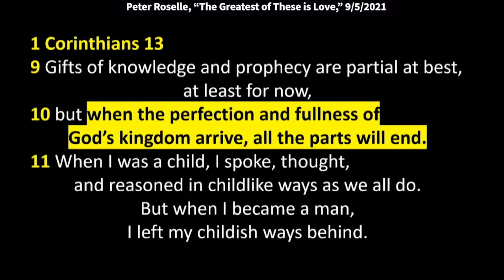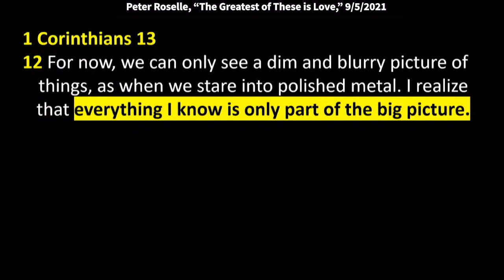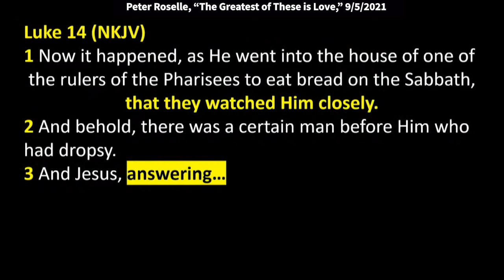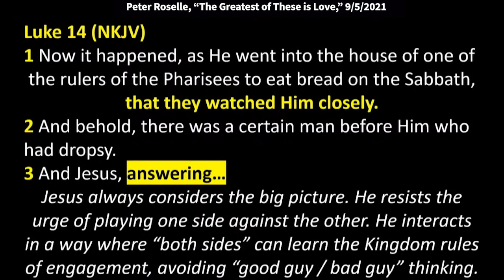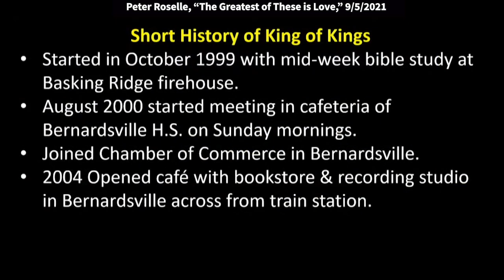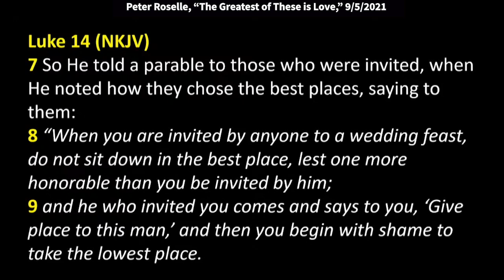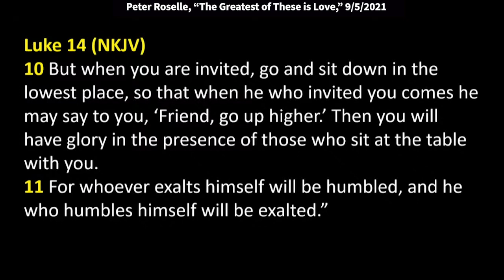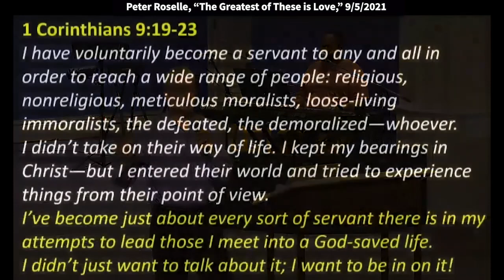Peter Roselle: Faith, Hope & Love – The Greatest of These is Love (1 Corinthians 13:13)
Sunday service at King of Kings, 9/5/2021.

Be blessed.

1 Corinthians 13
9 Gifts of knowledge and prophecy are partial at best, at least for now,
10 but when the perfection and fullness of God’s kingdom arrive, all the parts will end.
11 When I was a child, I spoke, thought, and reasoned in childlike ways as we all do. But when I became a man, I left my childish ways behind.
12 For now, we can only see a dim and blurry picture of things, as when we stare into polished metal. I realize that everything I know is only part of the big picture. But one day, when Jesus arrives, we will see clearly, face-to-face. In that day, I will fully know just as I have been wholly known by God.
13 But now faith, hope, and love remain; these three virtues must characterize our lives. The greatest of these is love.

Luke 14 (NKJV)
1 Now it happened, as He went into the house of one of the rulers of the Pharisees to eat bread on the Sabbath, that they watched Him closely.
2 And behold, there was a certain man before Him who had dropsy.
3 And Jesus, answering, spoke to the lawyers and Pharisees, saying, “Is it lawful to heal on the Sabbath?”
4 But they kept silent. And He took him and healed him, and let him go.
5 Then He answered them, saying, “Which of you, having a donkey or an ox that has fallen into a pit, will not immediately pull him out on the Sabbath day?”
6 And they could not answer Him regarding these things.
7 So He told a parable to those who were invited, when He noted how they chose the best places, saying to them:
8 “When you are invited by anyone to a wedding feast, do not sit down in the best place, lest one more honorable than you be invited by him;
9 and he who invited you and him come and say to you, ‘Give place to this man,’ and then you begin with shame to take the lowest place.
10 But when you are invited, go and sit down in the lowest place, so that when he who invited you comes he may say to you, ‘Friend, go up higher.’ Then you will have glory in the presence of those who sit at the table with you.
11 For whoever exalts himself will be humbled, and he who humbles himself will be exalted.”
12 Then He also said to him who invited Him, “When you give a dinner or a supper, do not ask your friends, your brothers, your relatives, nor rich neighbors, lest they also invite you back, and you be repaid.
13 But when you give a feast, invite the poor, the maimed, the lame, the blind.
14 And you will be blessed, because they cannot repay you; for you shall be repaid at the resurrection of the just.”
15 Now when one of those who sat at the table with Him heard these things, he said to Him, “Blessed is he who shall eat bread in the kingdom of God!”
16 Then He said to him, “A certain man gave a great supper and invited many,
17 and sent his servant at supper time to say to those who were invited, ‘Come, for all things are now ready.’
18 But they all with one accord began to make excuses. The first said to him, ‘I have bought a piece of ground, and I must go and see it. I ask you to have me excused.’
19 And another said, ‘I have bought five yoke of oxen, and I am going to test them. I ask you to have me excused.’
20 Still another said, ‘I have married a wife, and therefore I cannot come.’
21 So that servant came and reported these things to his master. Then the master of the house, being angry, said to his servant, ‘Go out quickly into the streets and lanes of the city, and bring in here the poor and the maimed and the lame and the blind.’
22 And the servant said, ‘Master, it is done as you commanded, and still there is room.’
23 Then the master said to the servant, ‘Go out into the highways and hedges, and compel them to come in, that my house may be filled.
24 For I say to you that none of those men who were invited shall taste my supper.’”

1 Corinthians 9:19-23
I have voluntarily become a servant to any and all in order to reach a wide range of people: religious, nonreligious, meticulous moralists, loose-living immoralists, the defeated, the demoralized—whoever.
I didn’t take on their way of life. I kept my bearings in Christ—but I entered their world and tried to experience things from their point of view.
I’ve become just about every sort of servant there is in my attempts to lead those I meet into a God-saved life. I didn’t just want to talk about it; I want to be in on it!